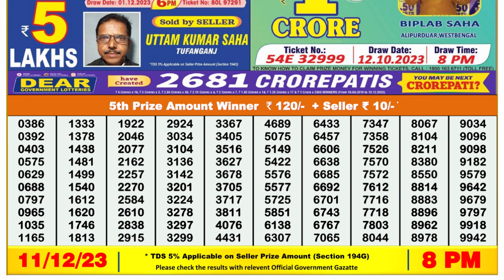🔴Dear Lottery Sambad Live 8pm today 11.12.23 Nagaland State Lottery Result